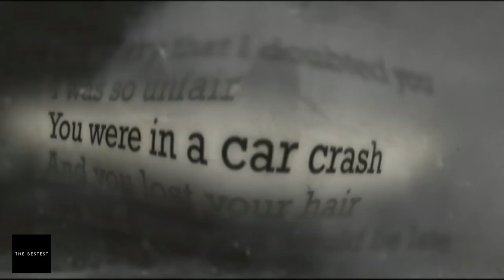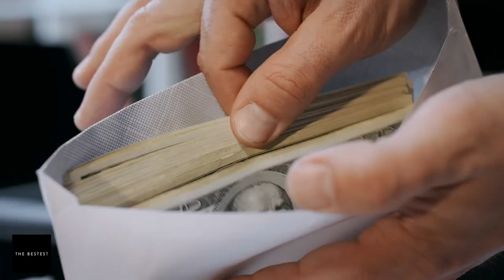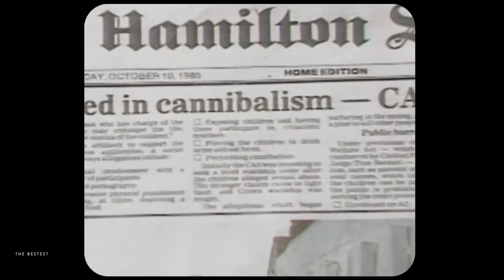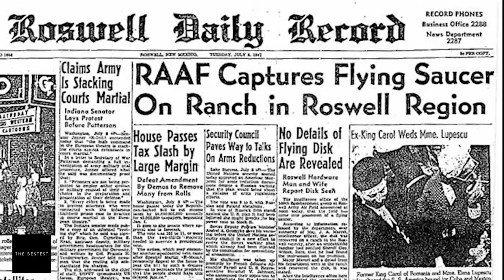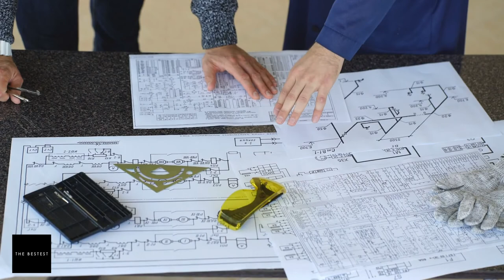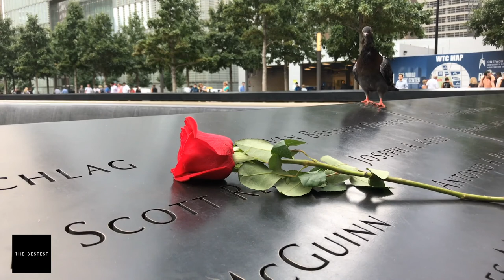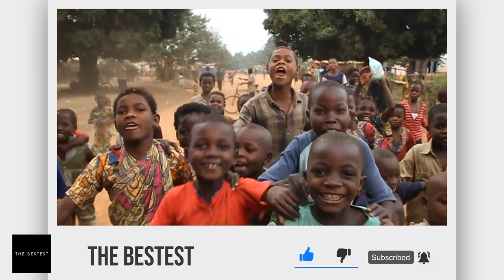Craziest Conspiracy Theories Ever! | The Bestest Channel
Bringing you the Top most bizarre conspiracy theories of all time. It must be pretty scary to have lost touch with reality so completely.